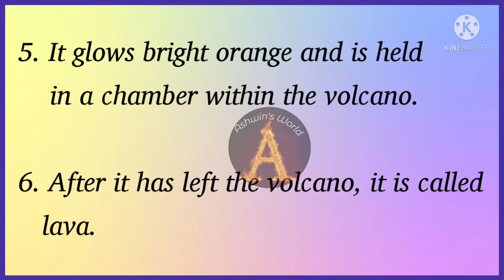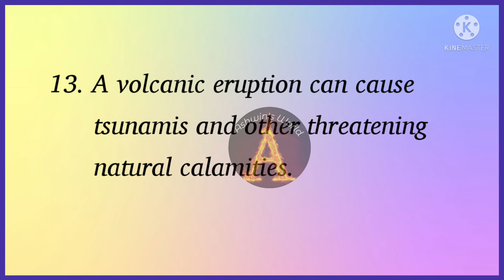10 Lines on Volcano🌋 in English!! Short Essay on Volcano !! Ashwin's World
10 Lines on Volcano🌋 in English!! Short Essay on Volcano !! Ashwin's World, Volcano information, volcano 10 l8nes in English, information on volcano, sentences on volcano, description on volcano, essay on volcano, paragraph on volcano,